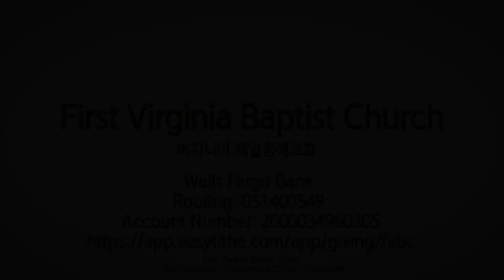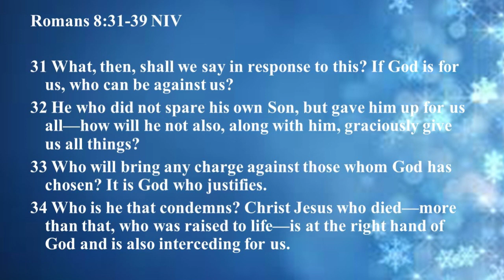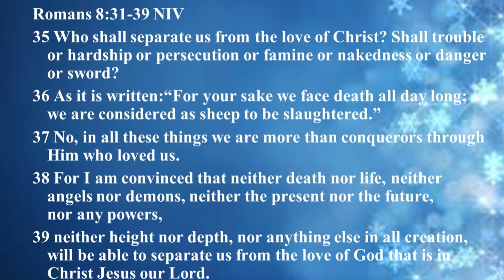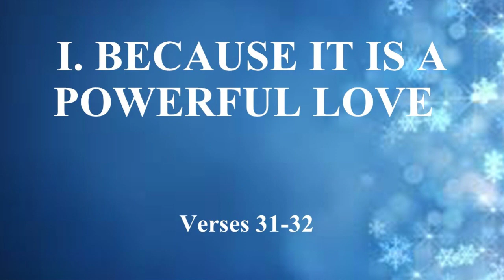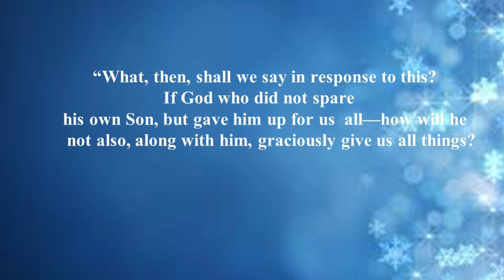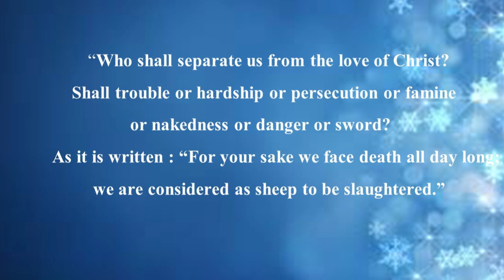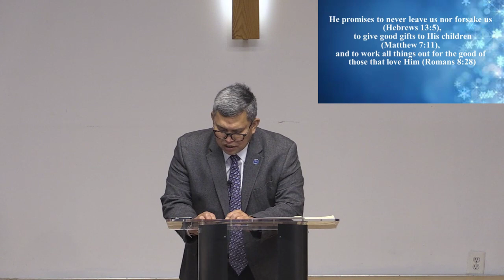FVBC GICC EM Sermon "THE GREATEST LOVE OF ALL"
Rev. Felix Sermon :"THE GREATEST LOVE OF ALL"
                                   Romans 8:31~39